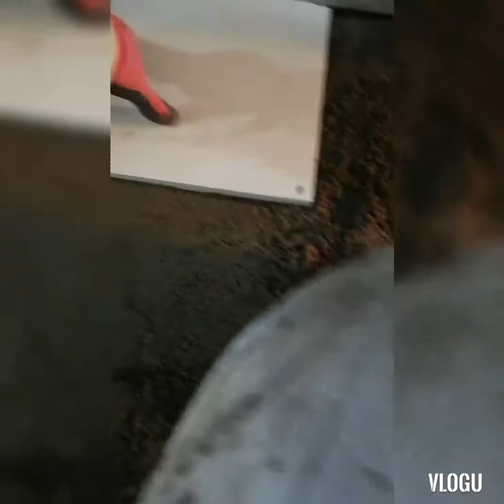Japan technology#Part1 floortiling atthemansion entrance Japan.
The first thing they do is to pour the sand and cement mexture on the area where the tiles to be place, then make sure the mixture evenly spread. Then start to set the tiles one by one.